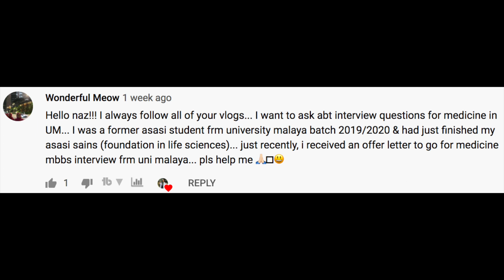Medical School Interview Tips || How to Prepare for Med School Interviews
Hi guys, in this video we go through the top tips for medical school interviews. Do note that I am just speaking from my own experience when I was preparing for my interviews. Hence, I am no expert in this field. Nevertheless, I hope this helps and I wish you all the best in your interviews!!
XOXO
Naz
Timestamps:
Tip #1 - Keep Calm 0:33
Tip #2 - Prepare Answers to Common Qns 1:35
Tip #3 - Practice, practice, practice 3:02
Tip #4 - Be confident about your Achievements 4:06
Tip #5 - Be proud, but not boastful 4:51
Tip #6 - Prepare things to talk about you 6:30
Tip #7 - Share about your Side Hobbies 7:20
Tip #8 - Research about the University 9:12
Common Medical School Interview Questions:
Medical School Interviews: a Practical Guide to Help You Get That Place at Medical School (Very useful book):